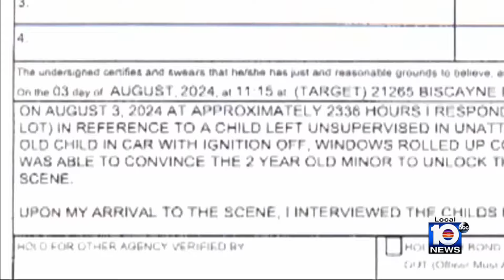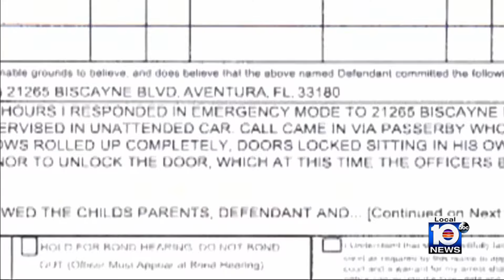Aventura parents bond out after police accuse them of leaving child in hot car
A couple is behind bars after police accused them of leaving their 2-year-old son inside a hot car while they shopped at a Target in Aventura over the weekend.